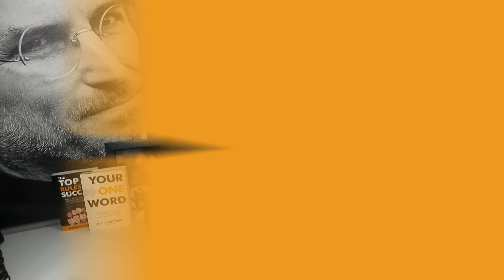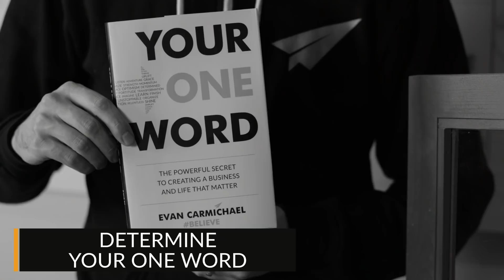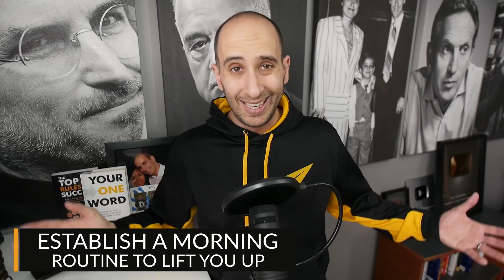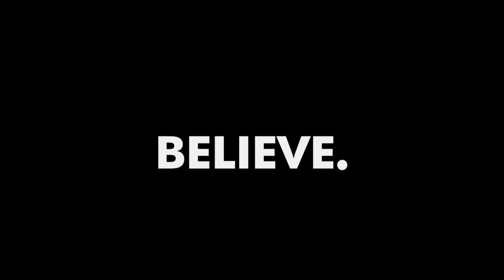You're Going to GET What You TOLERATE! | Ed Mylett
✎ Good morning BelieveNation! Today's message is: "Decide to Be Great!" Over to you Ed Mylett.

Cheers,
Evan